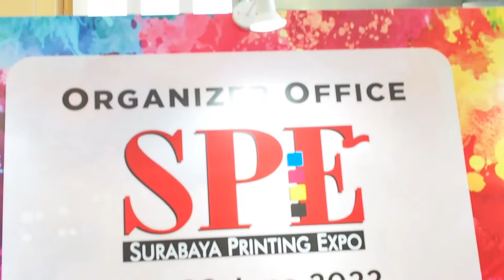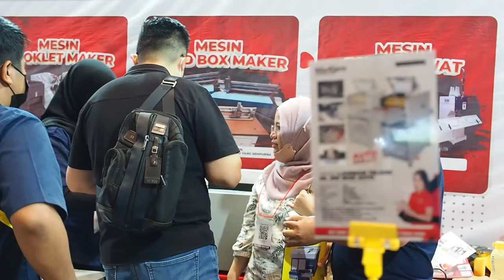Maxipro Hadir Di SURABAYA PRINTING EXPO 2022 . . Pengunjung Dibanjiri FAKTA MENGEJUTKAN !!